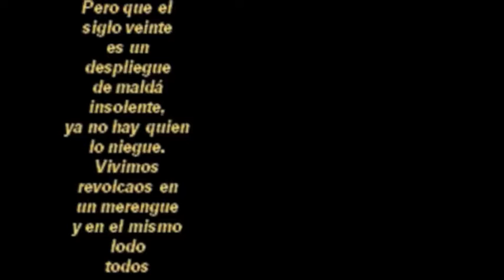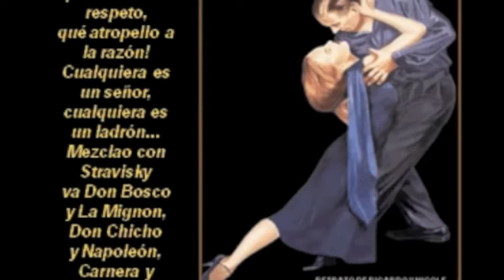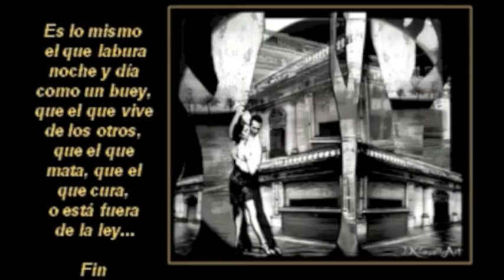Estafa a la gente - CETA y TTIP - Cambalache - Canada y Unión Europea -